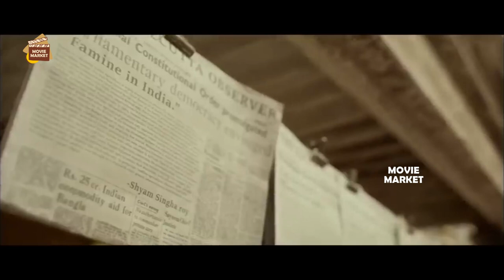Sai Pallavi Crying For Nani | Krithi Shetty | Rahul Ravindran | Movie Market